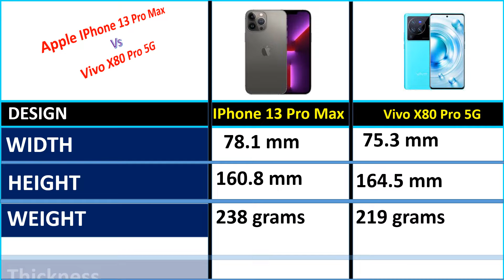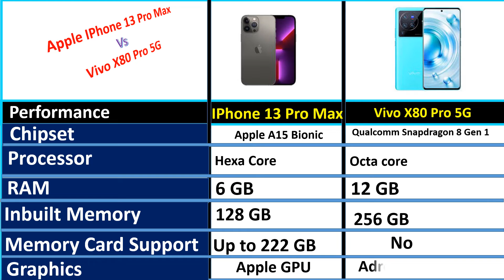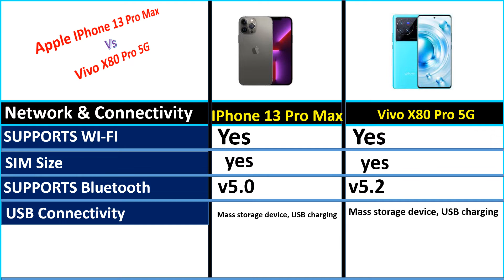✅Apple IPhone 13 Pro Max vs Vivo X80 Pro 5G/comparison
✅Apple IPhone 13 Pro Max vs Vivo X80 Pro 5G